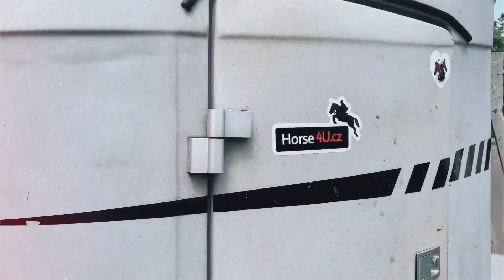KAM ODJELA MERRY? 😯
O víkendu jsme Merrynku odváželi a spousta z vás to správně uhodlo, no nyní se ve videu dozvíte, kam jsme Merrynku vezli ❤️.  Držte nám palce, ať vše dobře dopadne :-) .